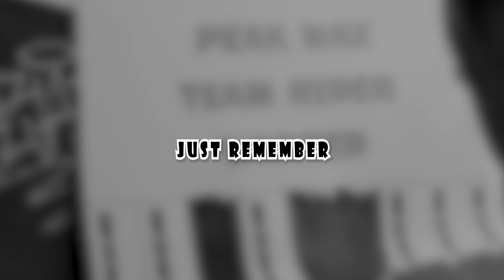Peak Wax Vol II - THE ITCH - Official Traier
Das ist unser offizieller Trailer zu unserem neuen Peak Wax Video - The Itch.

Die Premiere findet am 31.10.24 im Odeon Kino Bamberg statt.
Filmbeginn ist 18:30 Uhr.

Eintritt ist frei, es wird jedoch eine Gästeliste geben.

Der Film wird eine Woche darauf auf meinem Youtube Kanal zu sehen sein für alle, die an der Premiere nicht dabei sein können.